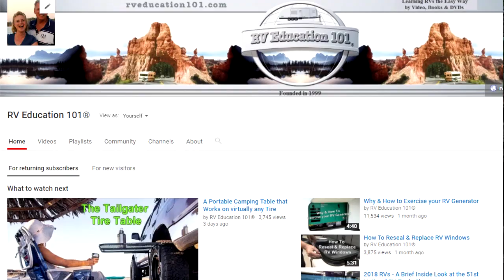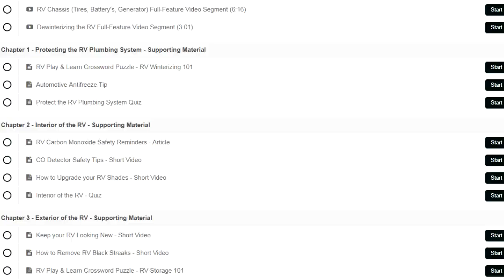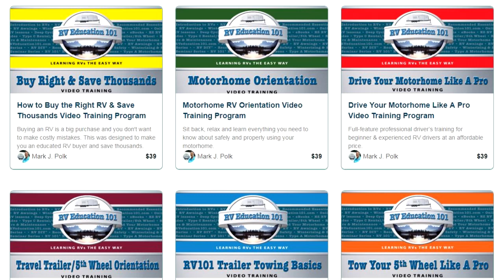RV 101® - RV Online Training Program Introduction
RV Education 101®, an RV video and RV information company is proud to introduce our RV Online Training Program, for both new and experienced RV owners. Learn about your RV the easy way, through comprehensive video and written text with RV expert Mark Polk.  online training program is reputable, thorough, easy to understand, self- paced and affordable.

RV 101® - RV video and e-book training is available on every RV topic imaginable. The video & e-book training courses can be viewed from computers, tablets, and smartphones. Each course includes written text, full-feature video segments. short video segments, related articles written by your instructor, helpful tips & tricks, fun RV play & learn crossword puzzles and quizzes to help you retain the information.

Through these specialized RV training courses you can learn how to buy and RV, how to use an RV (travel trailer, 5th wheel, type A motorhome, type B motorhome, type C motorhome, toy hauler, hybrid trailer), maintain a recreation vehicle, tow a travel trailer or 5th wheel trailer, drive a motorhome, and much more. And unlike other programs, we never inundate you with unwanted emails.

Happy Camping,

RV 101®
RV Education 101®

RV 101® - Travel Trailer & 5th Wheel Trailer RV Orientation Video Training Course

RV 101® - Tow Your Travel Trailer Like a Pro Video Training Course

RV 101® - Tow Your 5th Wheel Like a Pro Complete Online Video Training Course

Drive Your Motorhome Like A Pro Complete Online Video Training Course

Travel Trailer 4 Video Bargain Set Plus Free RV Checklist ebook

5th Wheel 4 Video Bargain Set Plus Free RV Checklist ebook

Motorhome 4 Video Bargain Set Plus Free RV Checklist ebook

A Collection of RV Education 101 E-Books - 9 RV E-BOOK BUNDLE SET

Insider's Guide to Buying an RV E-Book Training Course

Trailer Towing Basics E-Book Training Course